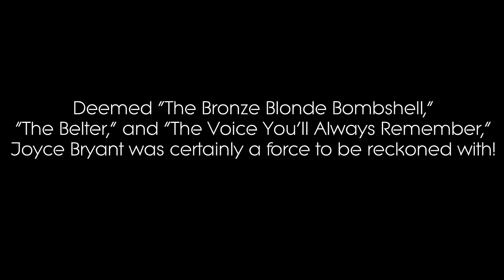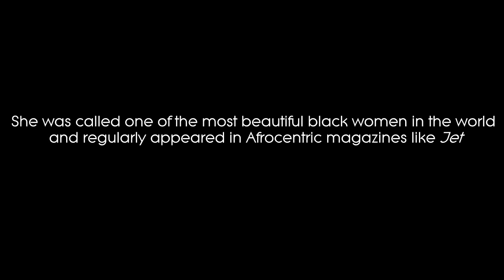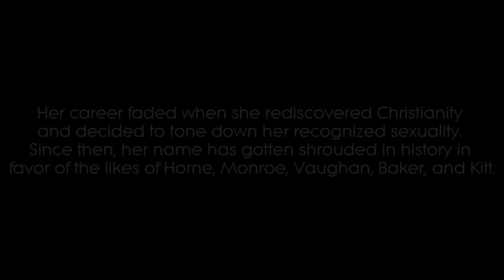Our Forgotten Heroes: "The Black Marilyn Monroe" Joyce Bryant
***READ ME***

for more information about out forgotten black heroes

The mission at Sweet Blackberry is to bring little known stories of African American achievement to children everywhere. Unfortunately, our schools often lack the time and resources to teach our children more than a handful of stories of African Americans in history. These triumphant stories of individuals surmounting the odds and making invaluable contributions to our society are inspirational and empowering, illustrating for our children the concept that tremendous obstacles are actually opportunities for greatness. In addition to gaining historical knowledge and perspective, children of all races and ethnicities will feel a sense of shared history.

Sweet Blackberry launched to critical acclaim in February 2005 with its first DVD release, "The Journey of Henry 'Box' Brown." Narrated by Emmy award-winning actress, Alfre Woodard, "The Journey of Henry 'Box' Brown" brings to life for young children an extremely important chapter in American History, telling an extraordinary tale of human courage about a man who shipped himself, in a box, from Virginia to Philadelphia to freedom.

Sweet Blackberry's second film, "Garrett's Gift," was narrated by award-winning actress, Queen Latifah. It tells the story of young Garrett Morgan, a creative-minded child who was finally able to focus his talents and energies and become one of the country's most highly regarded inventors.

Sweet Blackberry's films, "The Journey of Henry 'Box' Brown," and "Garett's Gift," have both enjoyed a long run on HBO and HBO Family, and have both garnered several awards, including the Parent's Choice Award.

Pulling from a deep tradition of storytelling through both words and music, Sweet Blackberry brings a wealth of talent to the screen. Sweet Blackberry's stories are narrated by actors from film and television, and the narration is complemented by vibrant, eclectic music.

Sweet Blackberry's plans are to create content that works across multiple media platforms, leveraging the power of stories to teach and reach young children wherever they may be.

Sweet Blackberry was founded by actor/writer, Karyn Parsons (The Fresh Prince of Bel Air). As a new mom, Parsons was motivated by a strong desire to instill a sense of culture and heritage to her daughter. Inspired by her own mother and upbringing, Parsons created Sweet Blackberry—delivering to all children, stories that need to be told and heard.

This culture is American culture; this history is American History.